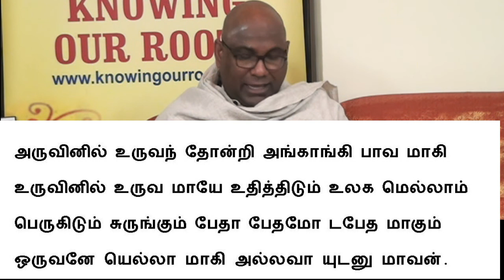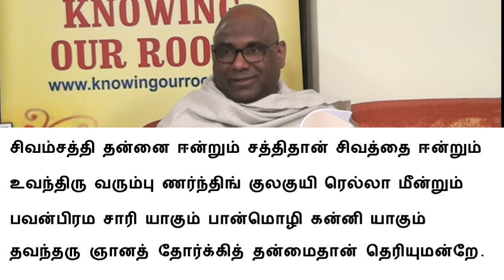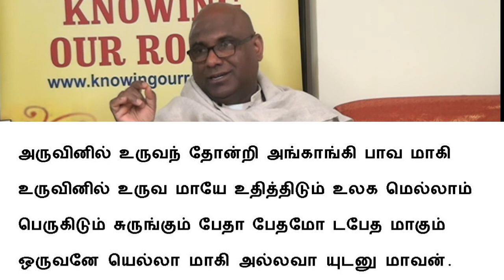சிவஞான சித்தியார் 22 – Sivajana Siddiyaar 22